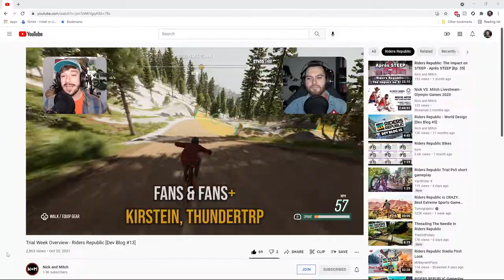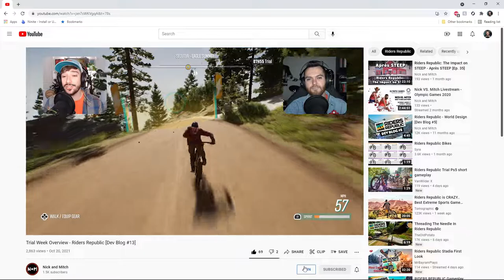Session Markers & Freestyle Snowmobiles in Riders Republic! - The Riders Report [Ep. 14]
A community roadmap has been published featuring SESSION MARKERS and a FREESTYLE SNOWMOBILE! It's time for the Riders Report - the #1 weekly show about Riders Republic! Catch the latest news about the game, a discussion on topics brought up by the community, and featured community content in the riders roundup.

0:00 Intro
1:10 News
1:42 Main Topic
26:07 Riders Roundup
29:10 Outro